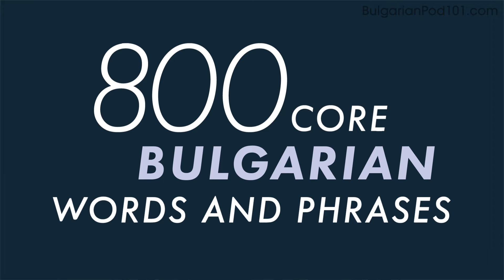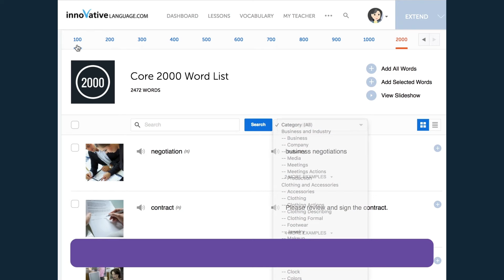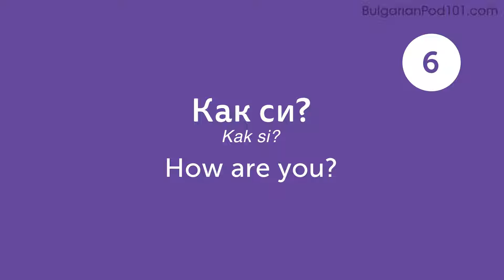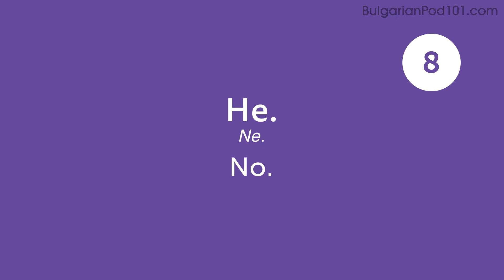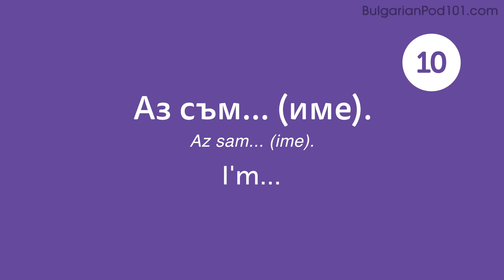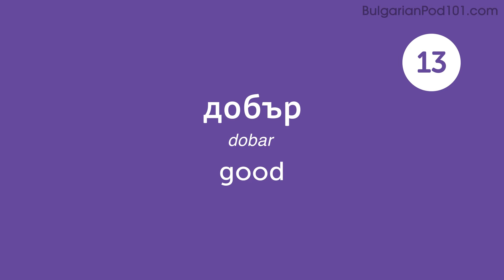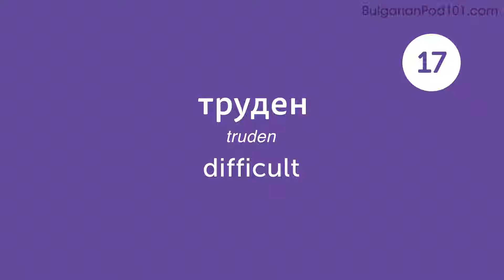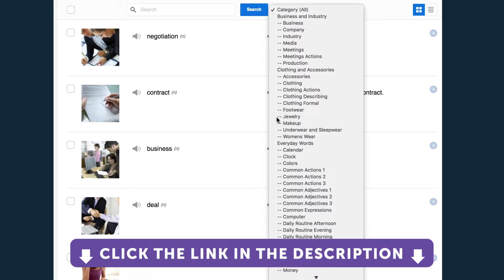20 Bulgarian Words for Everyday Life - Basic Vocabulary #1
This is the best video to start building your Bulgarian vocabulary.

In this series, we will teach you the core 800 Bulgarian words that you must know if you're a an absolute beginner.